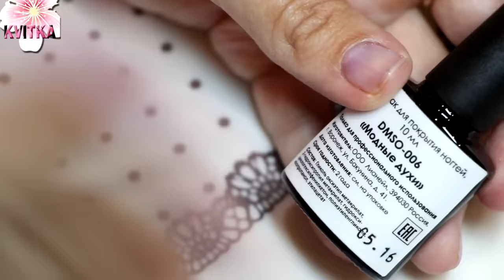ДИЗАЙН ногтей гель-лаком: Nika Nagel: ТЕСТ-ДРАЙВ